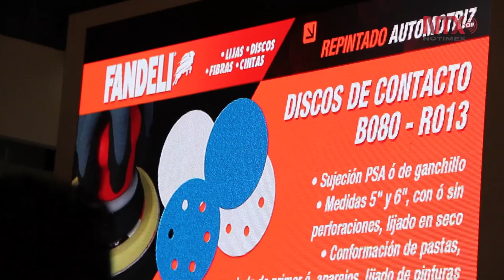Estética automotriz, 30 % de valor de reventa de un vehículo: Fandeli-Sonax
El cuidado exterior de un vehículo representa un sector en crecimiento para conservar el más alto valor de la unidad